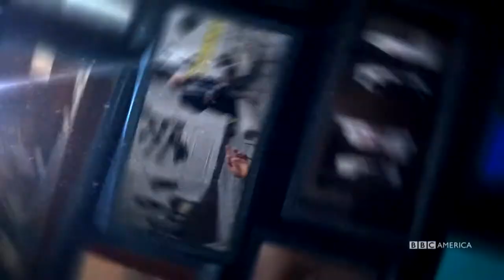Dirk Gently's Holistic Detective Agency (2016) TV trailer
Developed by Max Landis based on the novels by Douglas Adams
Starring Samuel Barnett, Elijah Wood, Hannah Marks, Fiona Dourif, Jade Eshete, Mpho Koaho, Michael Eklund, Dustin Milligan, Osric Chau, Julian McMahon, Alan Tudyk, John Hannah,...

Corpses – cops – traps – cult – assassins – Pararibulitis – vampires – lottery ticket – kitten – corgi – everything is connected in this bizarre world. It all begins on the absolute worst day of Todd’s life.  After his drug dealing landlord trashes his car, he trudges onto a Seattle bus to make it to his job as a bellhop. Dispatched to the hotel penthouse, the horrific scene of murdered millionaire, Patrick Spring, begets a peculiar chain of events that makes him a person of great interest…and gets him sacked from his job. Enter Dirk Gently, the fast talking, eccentric detective hired to investigate the case.  Dirk, whose philosophy hinges on the interconnectedness of all things, wholly believes he and Todd are destined to untangle the mystery together, and tries his hardest to convince Todd to embrace the madness because let’s face it, what else has he got going on… Once half-convinced, Todd’s world is infiltrated by a collection of wild and dangerous characters who further complicate his life, all because of Dirk Gently. In addition to Todd’s ailing sister Amanda, a former punk-chick, now a Pararibulitis sufferer, there’s Farah Black, a security officer assigned to protect the murder victim’s daughter, and friend of Dirk Gently, The Rowdy 3, Yes, a quartet of psychic vampires who constantly target Dirk Gently, Zimmerfield and Estevez, detectives assigned to investigate the same complex case Dirk Gently was hired to investigate, Gordon Rimmer, a loser cult leader with deep secrets, who’s lost dog is tied to the case, and Colonel Riggins, the leader of a failed CIA secret experiment and his idiot officer, Sergeant Friedkin who are ordered to capture Dirk Gently. Far away from the city, Ken too is having a really bad day.  While minding his business of hacking into a mainframe to make a few bucks, a seemingly deranged assassin, Bartine “Bart” Curlish insinuates herself into his life…after she tries to murder him…because she mistook him for Dirk Gently…without actually knowing if he was Dirk Gently…because Bart is not a very thorough assassin.  But she is a holistic one, that kills whomever the universe tells her to.  And you guessed it, it’s told her to kill Dirk Gently.